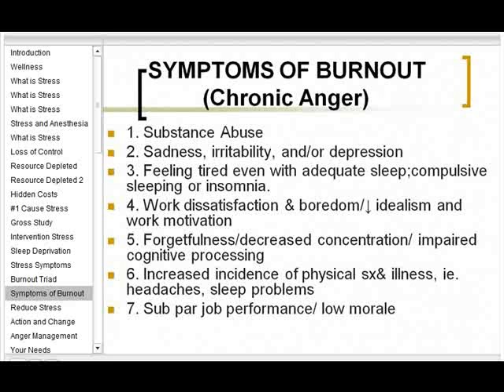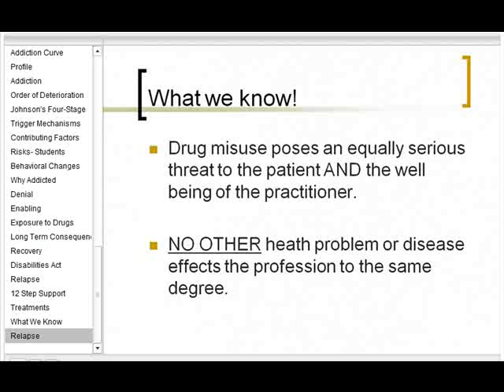Stress Abuse clip.flv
CRNA Today, crnatoday.com, CE review for CRNA, Nurses Anesthesia, Stress and Substance abuse in Anesthesia